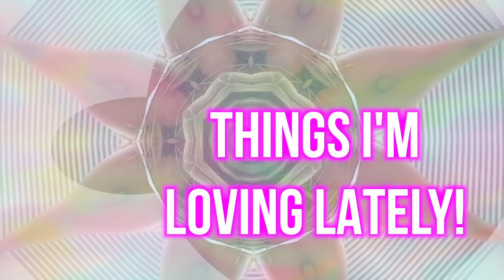THINGS I'M LOVING RIGHT NOW! Fashion, Food, Beauty, Lifestyle!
Thumbs up this video if you liked it, can we get to 10,000 likes?!

*free 30 day trial + 1 audiobook of your choice!

My "Bridal Beauty" Skincare line is on sale!
*cleanser, toner, moisturizer

*cleanser, toner, moisturizer, night cream, peel and mask

Now available for Canada viewers as well!

♡FOLLOW ME♡

Some editing overlays used from Gabrielle Marie :)